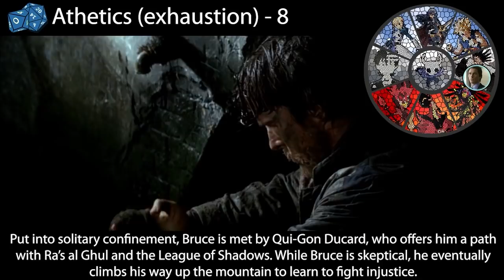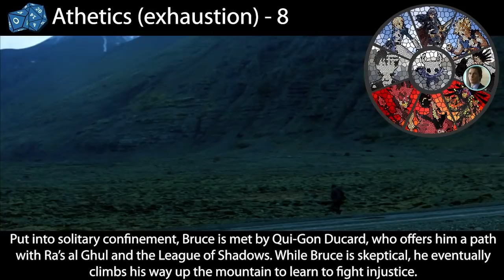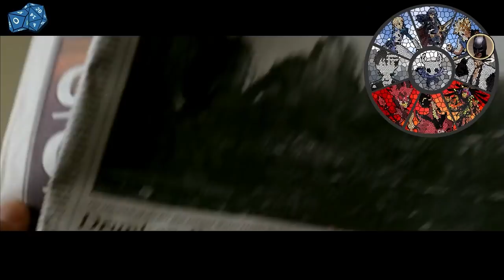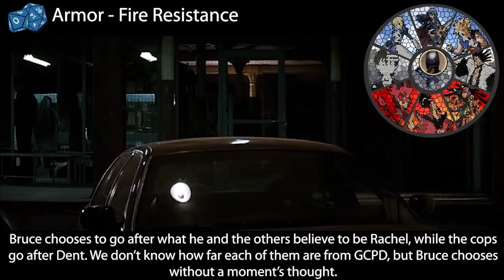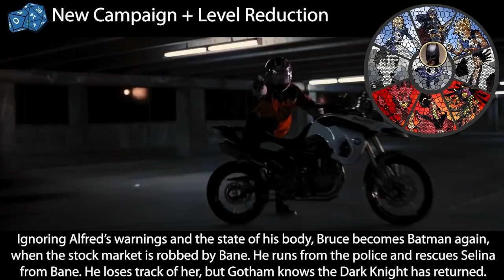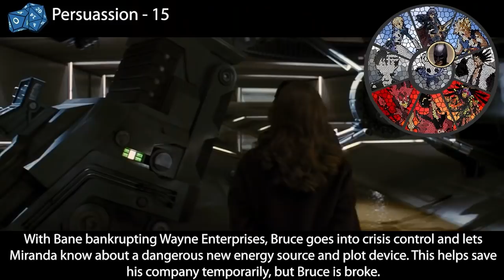What D&D Alignment is Batman? (Christian Bale)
Today we take a look at The Batman himself...at least Christian Bale's Version